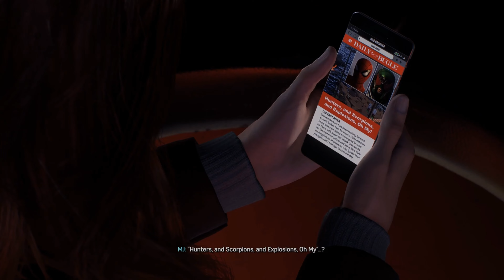SPIDER-MAN 2 Gameplay Walkthrough Marvel Part 37 [4K 60FPS PS5] ⚡ Marvel's SPIDER-MAN 2 Gameplay 😍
spider man 2 ps5 full gameplay

spider man 2 ps5 trailer

spider man 2 ps5 venom

spider man 2 ps5 review

spider man 2 ps5 cutscenes

spider man 2 ps5 ending

spider man 2 ps5 walkthrough

spider man 2 ps5 all suits

spider man 2 ps5 story

spider man 2 gameplay reaction

spider man 2 gameplay hindi

spider man 2 gameplay trailer

spider man 2 gameplay no commentary

spider man 2 gameplay venom

spider man 2 gameplay full

spider man 2 gameplay carryminati

spider man 2 gameplay malayalam

spider man 2 gameplay 4k

spider man 2 gameplay trailer reaction

marvel's spider man 2 gameplay reaction

marvel's spider man 2 gameplay trailer

marvel's spider man 2 gameplay reaction mashup

marvel's spider man 2 gameplay reveal reaction

marvel's spider man 2 gameplay breakdown

marvel's spider man 2 gameplay trailer reaction

marvel's spider man 2 gameplay reveal trailer reaction

marvel's spider man 2 gameplay 60fps

marvel's spider man 2 gameplay 4k

marvel's spider man 2 gameplay reveal reaction mashup

marvel's spider man 2 trailer

marvel's spider man 2 full gameplay

marvel's spider man 2 venom

marvel's spider man 2 soundtrack

marvel's spider man 2 all suits

marvel's spider man 2 carnage

marvel's spider man 2 ending explained

marvel's spider man 2 ending

marvel's spider man 2 review

spider man 2 ending

spider man 2 full gameplay

marvel's spider man 2 gameplay no commentary

marvel spider man 2 gameplay ps5

marvel spider man 2 gameplay part 1

marvels spider man 2 pc

marvel's spider man 2 pc release date

marvel's spider man 2 pc gameplay

marvel's spider man 2 pc release

marvel spider man 2 pc

marvel spider man 2 pc download

marvel spider man 2 pc requirements

marvel spider man 2 pc mod

marvel spider man 2 pc trailer

marvel spider man 2 pc port

marvel spider man 2 pc ne zaman çıkacak